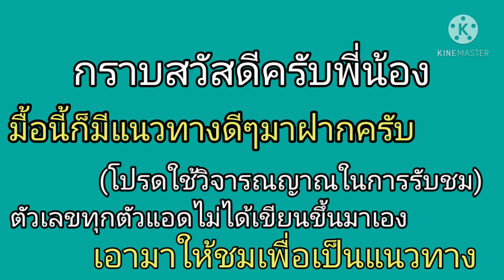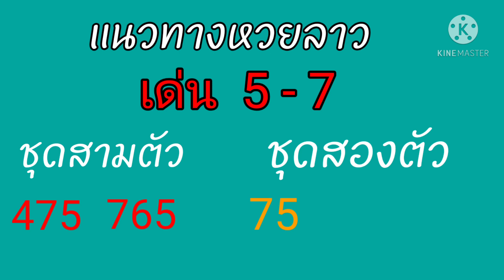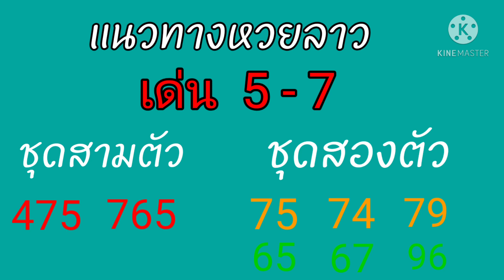หวยลาววันนี้ แนวทางหวยลาว งวดประจำวันที่8เมษายน2564 หวยเด็ดหวยดัง